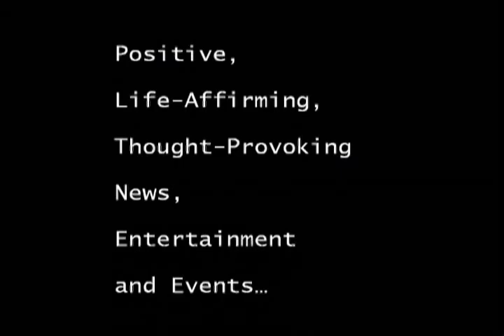How to Design Your Home with Colors from Your Heart!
COLOR YOUR LIFE (2007; St. Martin's Griffin) is a revolutionary new guide to creating beautiful décor inspired by your own personality. A syndicated columnist and popular lecturer, Elaine Ryan has helped thousands of ordinary people seeking harmony between their homes and their selves.